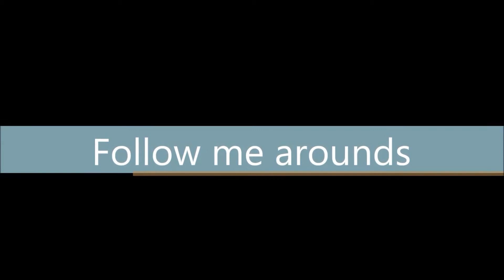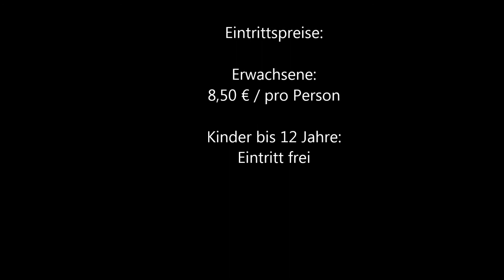Messe Teaser Aqua Expo Tage Dortmund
Am nächsten Wochenende ( 2. - 4. Oktober) finden wieder die Aqua Expo Tage in Dortmund statt!
Wir sind natürlich mit dabei :)
Viel Spaß mit unserem Teaser!
Vielleicht sehen wir uns ja in Dortmund?! :)

Mit freundlicher Unterstützung von Michael Schönefeld und dem DPS Verlag.
Alle Rechte der im Teaser verwendeten Bilder liegen bei den jeweiligen Urhebern und wurden mit dem Einverständnis des jeweiligen Urhebers verwendet.